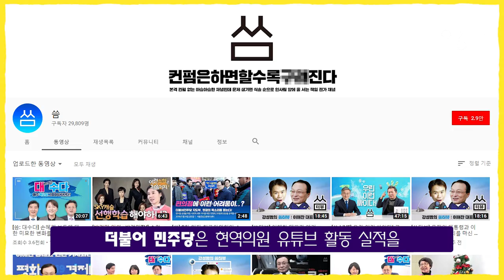국회의원 월급에 유튜브 수익까지 핵꿀? 과연?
국회보다 유튜브에 더 자주 등장하는 정치인들이 많은 느낌은 기분 탓일까요?
이왕 시작한 김에 소모적 논쟁으로 날카로운 신경전을 이어가기보다는
 '유튜브를 통한 소통의 장'을 만들어 갔으면 하는 바람입니다.